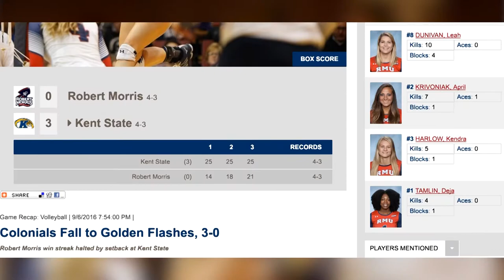Weekly: Dunivan Discusses Robert Morris Invitational and Team Progression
Leah Dunivan discusses the success the team had at the Robert Morris Invitational and how the team is moving forward.